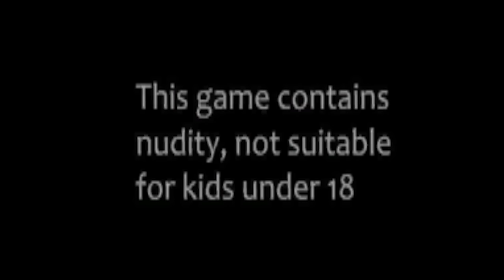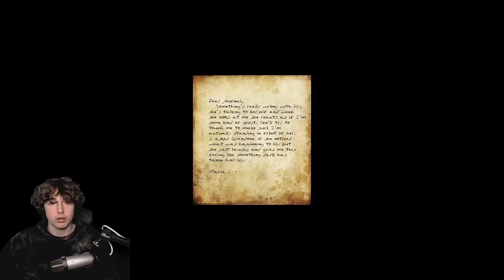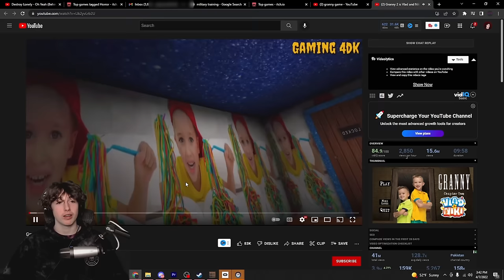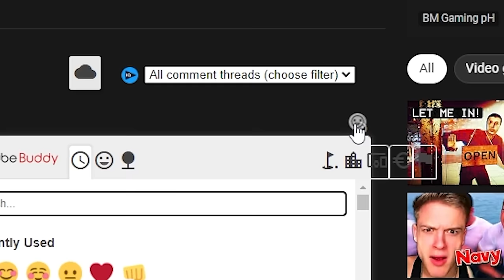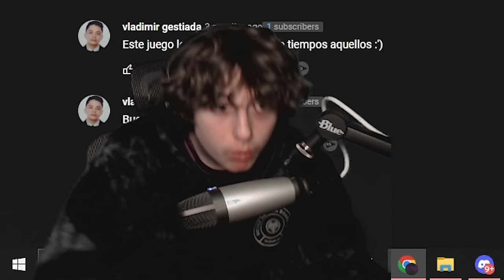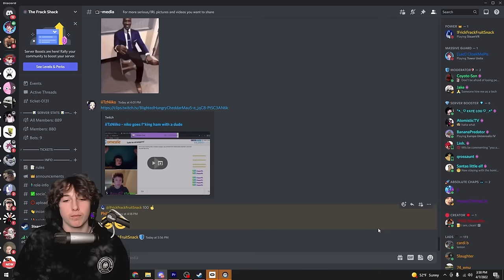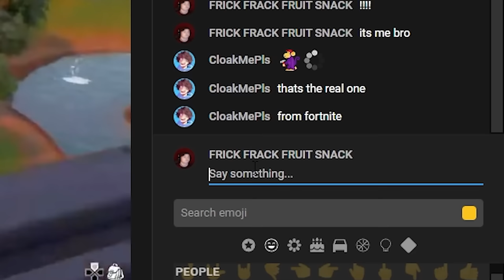MY GRANDMA IS A DEMON!??? [ Grandma ]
my grandma in this game is off a bean xdd

~TAGS~
MY GRANDMA IS A DEMON!???